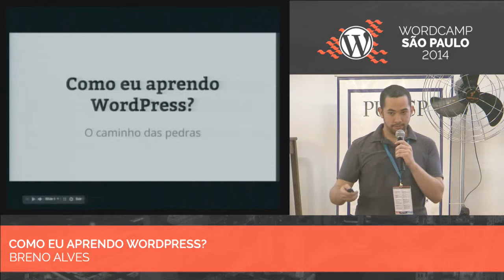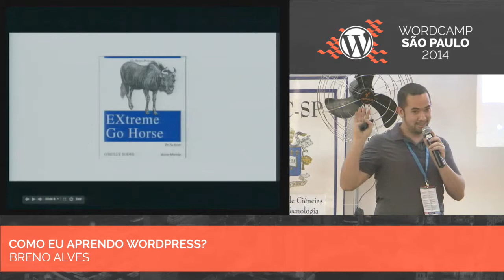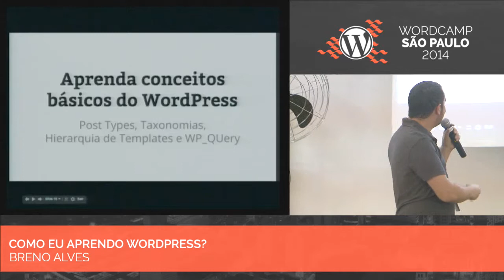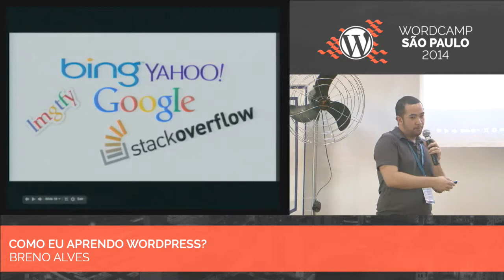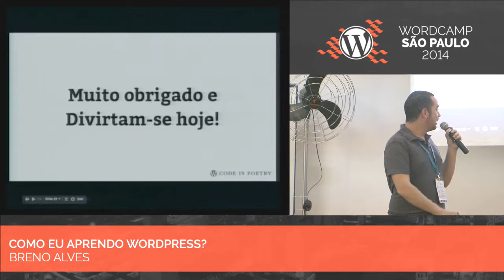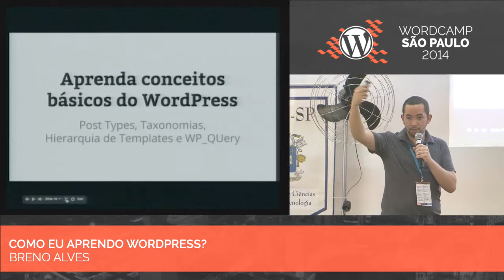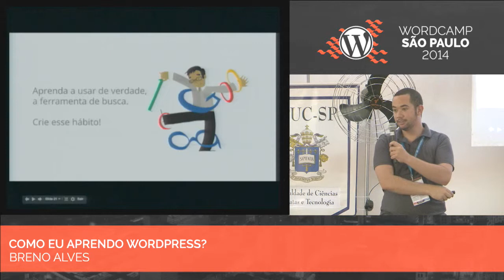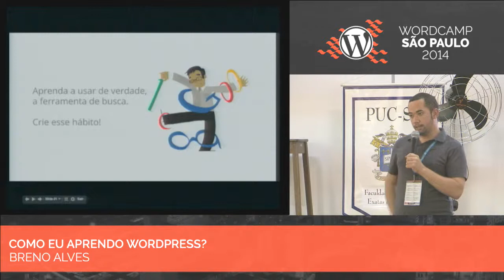Breno Alves - Como eu aprendo WordPress?